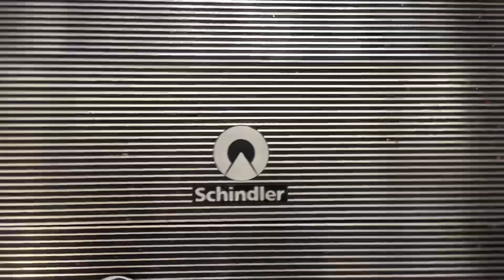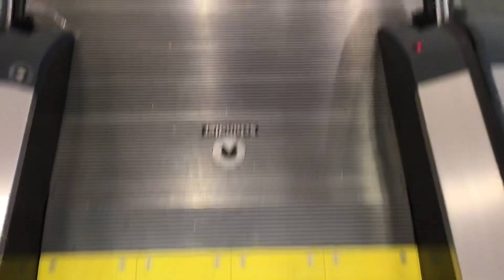Schindler Escalators At Dillard’s Liberty Center In Cincinnati, OH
Dedicated To HyruleEscalators&Elevators, Official Silver, mariokart8715 And Life’s Ups and Downs Since You Both Filmed These Escalators Before. :)

Riding The Schindler Escalators At Dillard’s Liberty Center In Cincinnati, OH. This Week, The Summer 2019 Series Comes To An End With Retakes At Liberty Center Which Is An Outdoor Shopping Center A Little North Of Cincinnati Close To Dayton. This Is The Nicest Anchor Store At Liberty Center.

Location: Liberty Center, Dillard’s
City: Cincinnati, OH
Shot: 9/1/19